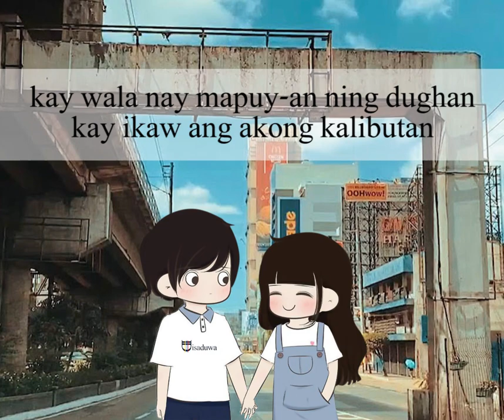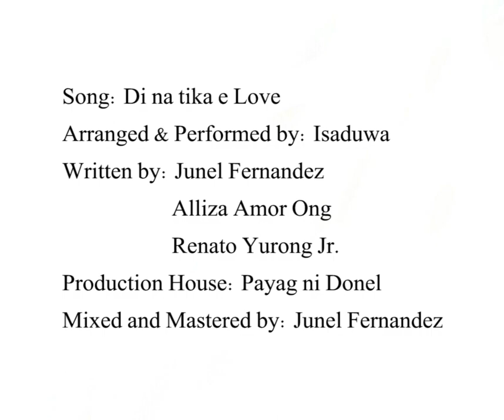Di na tika e love | Isaduwa | Official Lyrics Video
Di na tika higugmaon, kung wa nay bituon, hangin, ulan, adlaw, ug bulan
Di mana mahitabo ang tanan...
Ipadayun nalang nato ning atong angay sugdan. 🙃

Isaduwa Presents "DI NA TIKA E LOVE By" Lyric Video.

Featuring:
Band Members
Junel Cuajotor Fernandez
Jahan Agravante
Alliza Amor Ong
Mike Sacabin
Angelord Joach
JC Eva Solidum

•Parokya ni Ot-ot
•Payag ni Donel
•Galawang SSG Page
•Sangguniang Kabataan - Brgy. Suarez
•Dexter's Party Lab
•Elcham Campos Iligan